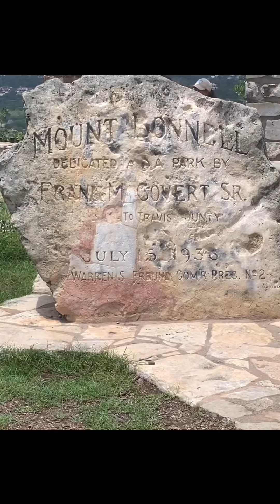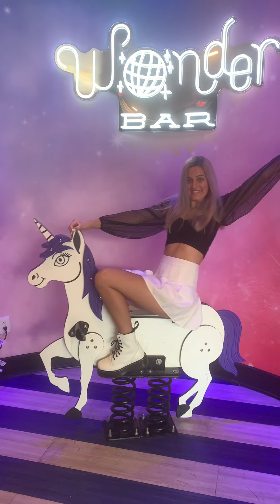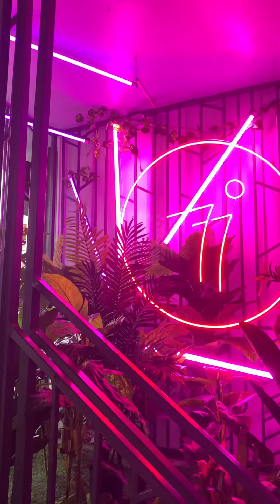austin trip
austin trip in may 2021 🤠